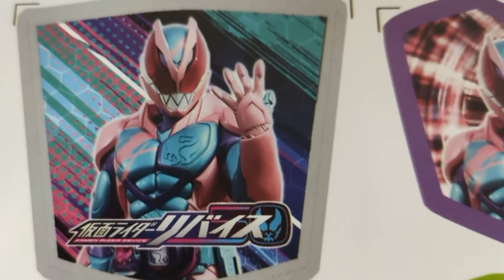TALK-SATSU #230 - INI DIA PENAMPAKAN RESMI KAMEN RIDER REVICE ! MARI KITA BAHAS LENGKAP ! 🦖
Setelah sedikit kebingungan dengan penampakan seorang Rider di poster Super Hero Senki, ternyata dia toh !
Inilah dia yang dimaksud ! KAMEN RIDER REVICE !
Langsung kita bahas gan !